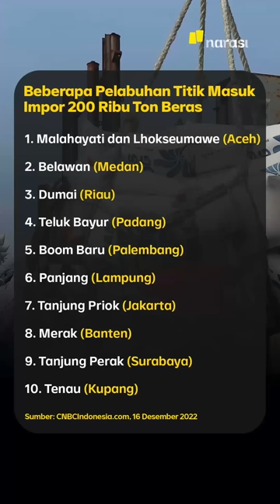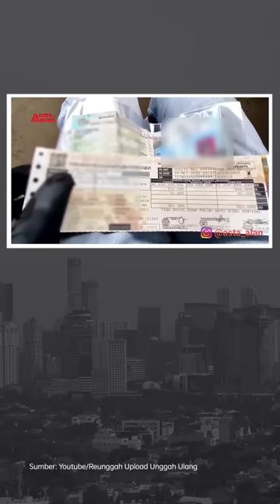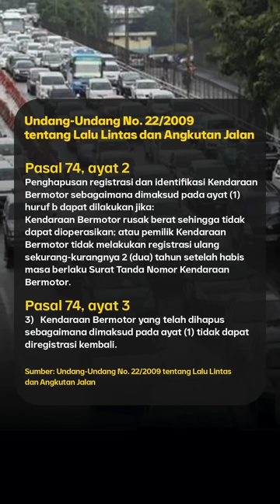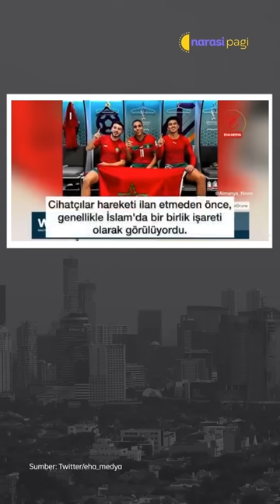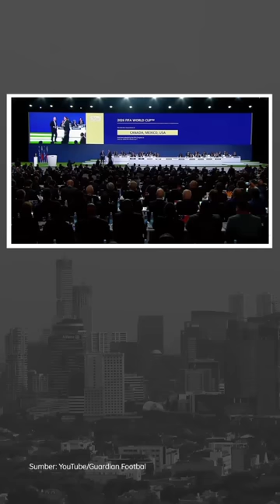NUNGGAK PAJAK 2 TAHUN STNK BAKAL DIBLOKIR | Narasi Pagi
Pemerintah akhirnya bakal menerapkan aturan yang memang sudah tertulis di Undang-undang. Aturan yang ditunda penerapannya selama 13 tahun itu, bakal bikin kendaraan yang enggak bayar pajak dua tahun, jadi bodong. Nah, coba cek STNK kendaraanmu, pastikan bayar pajak dan registrasi ulang ya.

Dari dalam negeri lainnya, Presiden Jokowi akhirnya buka lagi kran impor beras. Lalu ada update dari gelaran sepak bola terbesar, Piala Dunia Qatar.

(Narasi)